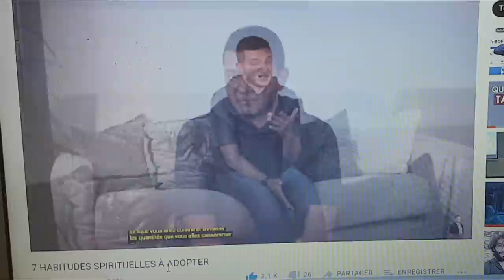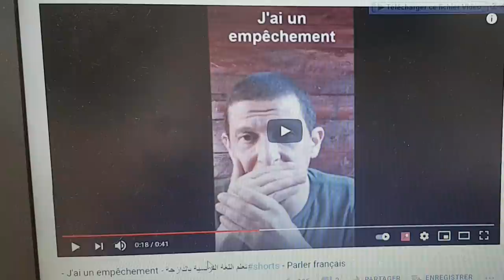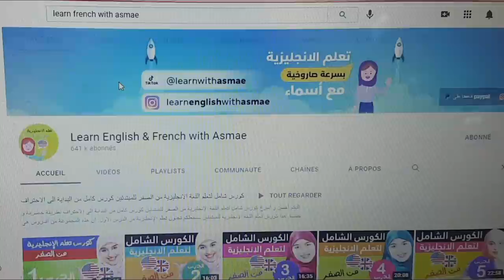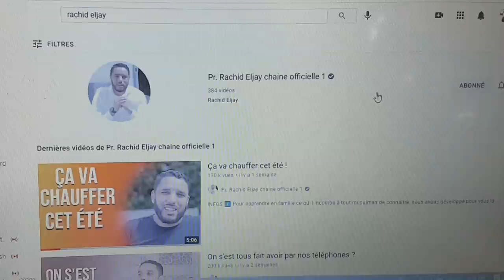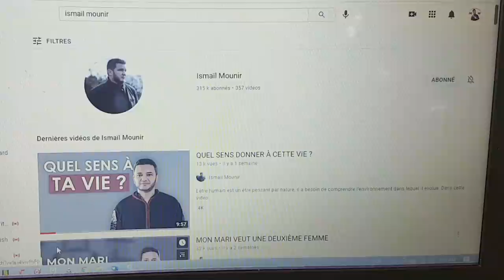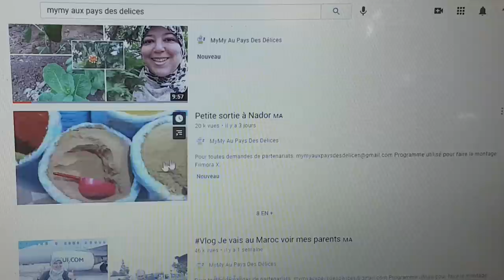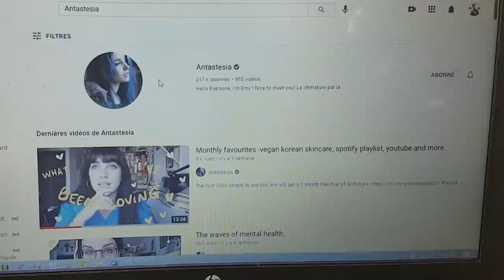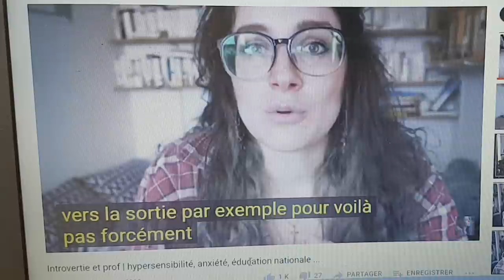تعلم اللغة الفرنسية بسهولة و سرعة مع أفضل قنوات يوتيوب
كيفاش تعلمت اللغة الفرنسية واللغة الانجليزية
 كيفاش تعلمت اللغة الإنجليزية غير فالدار فوقت قصير وبدون مساعدة ؟
 كيفاش تتعلم اللغة الانجليزية فالعطلة الصيفية ؟ 🇬🇧
كيف تتعلم اللغة الإنجليزية لوحدك !!
كيف تتعلم اللغة الفرنسية
كيف اتعلم اللغة الفرنسية من البداية الى الأحتراف : أفضل طريقة لتعلم اللغة الفرنسية مجانا
تعلم اللغة الفرنسية بسهولة و سرعة
 أفضل خمس مصادر مجانية لتعلم اللغة الفرنسية - TOP 5
larbi bourquia larbi bourquia larbi bourquia
بغيتي تعلم اللغة الفرنسية ؟؟ (تحدي 30 يوم)
🔥 تعلم اي لغة اجنبية في اقل من 12 اسبوع 🔥
🔥 اللغة التي سوف تغير حياتك 🔥 @ISSAM FATH عصام فتح
6 أسرار لتعلم أي لغة بطريقة فعالة وسريعة .. ابراهيم الفقي
6 أسرار لتعلم أي لغة بطريقة فعالة وسريعة .. ابراهيم الفقي
6 أسرار لتعلم أي لغة بطريقة فعالة وسريعة .. ابراهيم الفقي
كيف تعلمت أتكلم خمس لغات
كيف تتعلم اللغات الاجنبية -؟؟ ( السر الذي يمكنك من تعلم اللغات بسرعة )
كيف تتعلم اللغات بسرعة قياسية مع الدكتور عصام جمعه..خبير التنمية الذاتية و الإدارية..
شاب سوري اكتشف طريقة سهلة لتعلم اللغات الأجنبية خلال فترة قصيرة
كيف تتعلم أي لغة في أول 20 ساعة؟
إبراهيم عادل عن قصته ما قبل ذا أمريكان انجلش, مشروعه السري , وأهم النصائح لتعلم أى لغة ( لقاء دسم )
تعلم اللغة الفرنسية : تكلم اللغة الفرنسية بدون معاهد! و بسهولة
الأستاذ المجنون يأتي بالطريقة السحرية لكي تتعلم اللغة الفرنسية😍